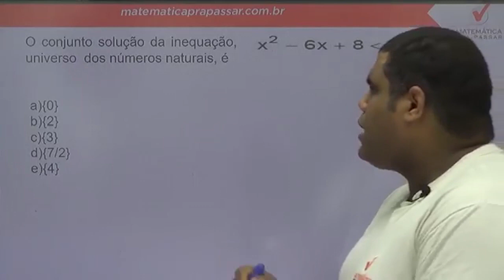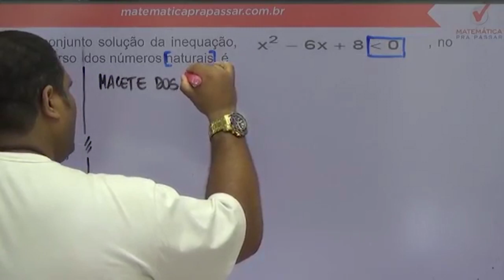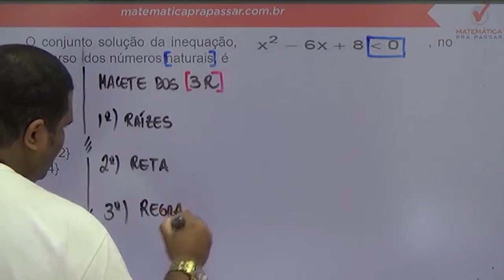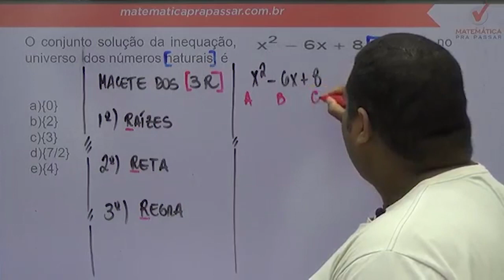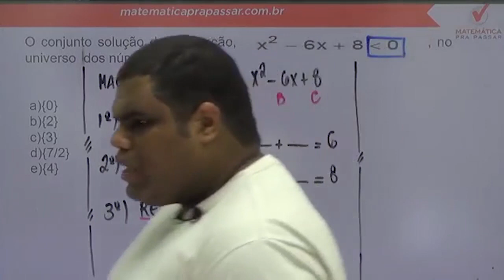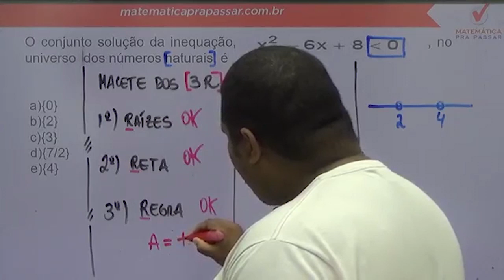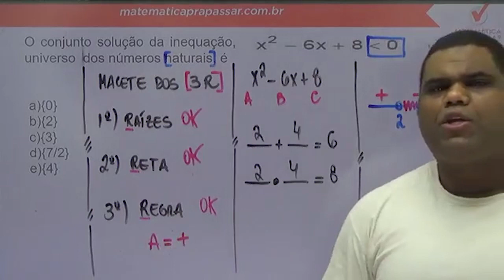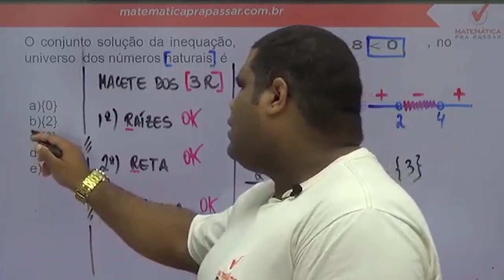Matemática para ESA |Dica 36| Inequação do 2º Grau Nunca Foi tão Fácil